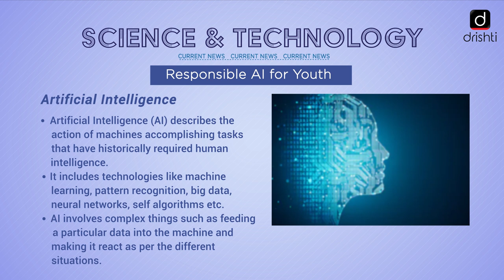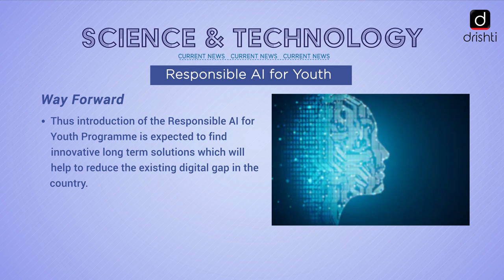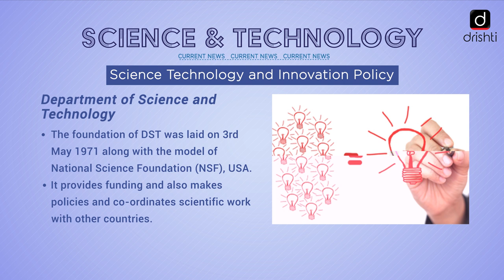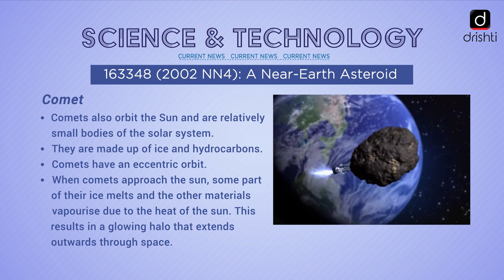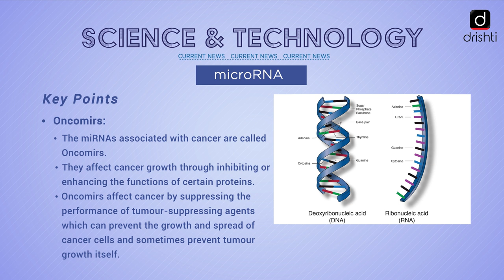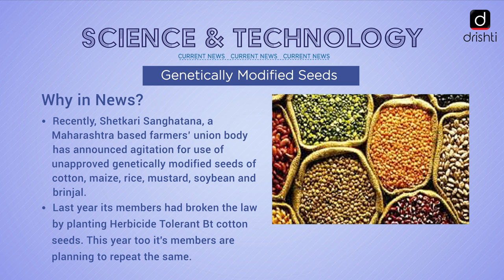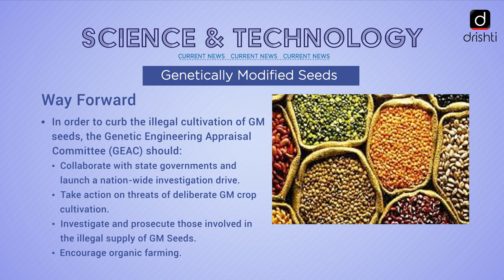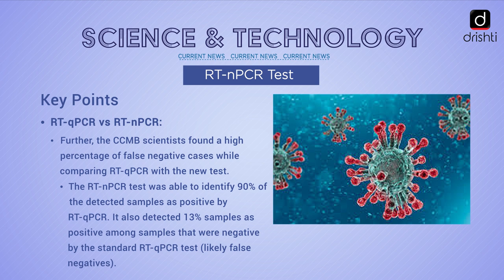Current Affairs - Science & Technology (8th June - 13th June)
This video covers the following news of the previous week (8th June, Monday - 13th June, Saturday):

 1. Responsible AI for Youth
 2. Science Technology and Innovation Policy
 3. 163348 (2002 NN4): A Near-Earth Asteroid
 4. LiDAR Based Research in Tamar Valley
 5. microRNA
 6. Aditya: India's First Solar Ferry
 7. Genetically Modified Seeds
 8. Nature Index 2020: Index of Scientific Research
 9. RT-nPCR Test